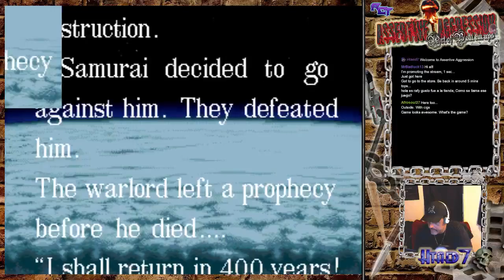htaed7 Assertive Aggression Neo Geo brawlers (part 1)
This week's Assertive Aggression features the beat em up brawlers of the Neo Geo library. Here we play Burning Fight, Mutation Nation, Top hunter and Sengoku. Enjoy :)

Check in and follow the live streams:

Htaed7-RCT livestreams

UPDATE: as of mid Oct 2015,

Schedule is as follows:

Tuesdays: Assertive
Aggression: on 7:30pm (UTC -4:00)

Retro consoles/emulation (all systems)

Sundays: Off/???
With some "last
minute"streams in between depending on subject
(games) matter. this will also be updated as time goes on. :)